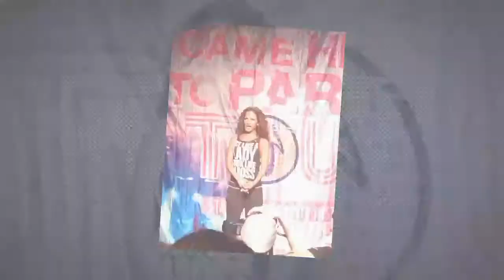CAME HERE TO PARTY TOUR DENVER VO 2014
Gina Grant we love u here in Colorado.